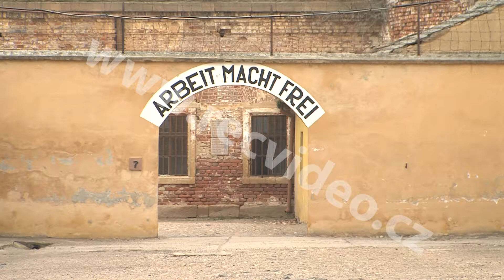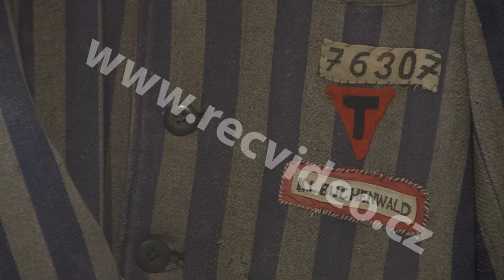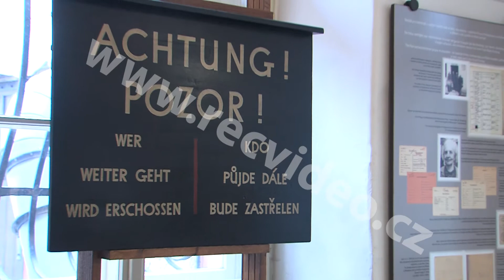ČR - budovy - Terezín - pevnost - válka - oběti - holocaust - hroby